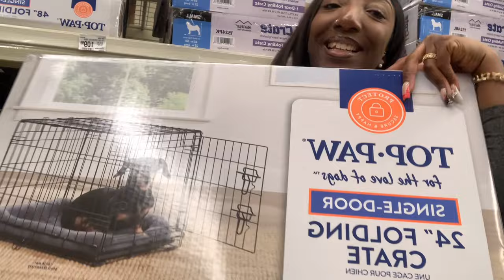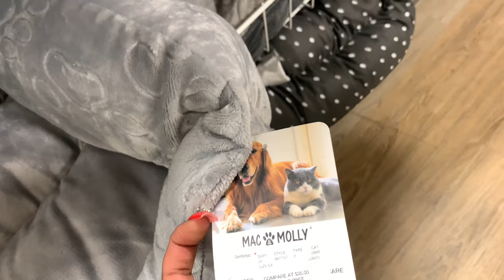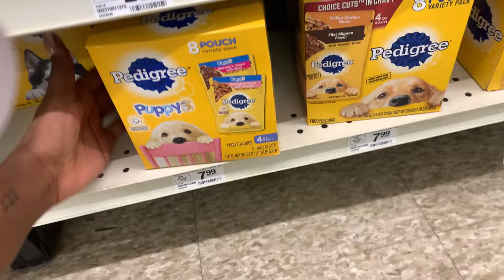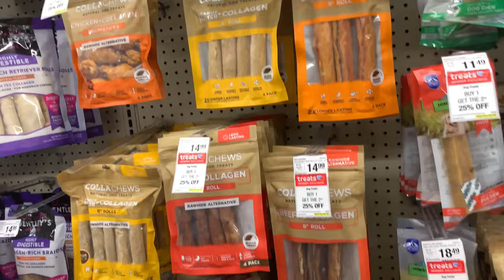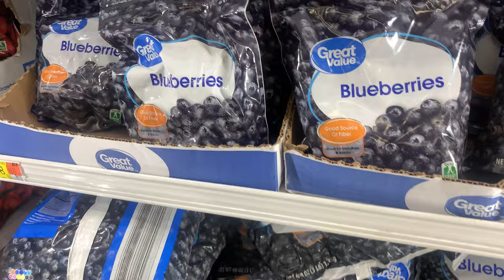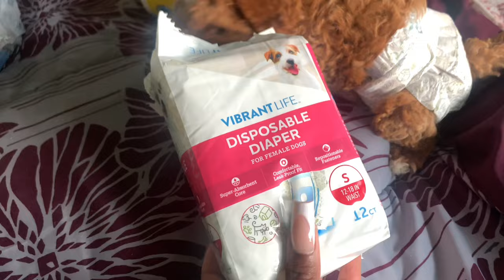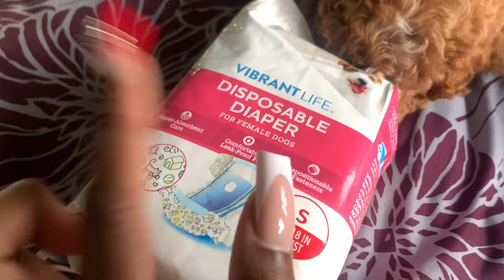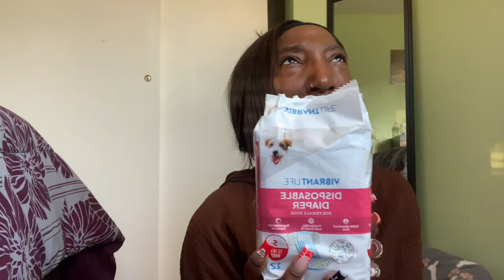VLOG | NEW PUPPY, I’M A DOG MOM, BUYING PUPPY ESSENTIALS + MORE!